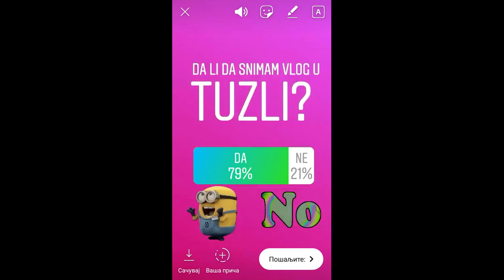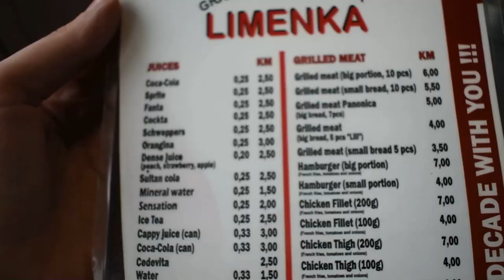Tuzla - Vlog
Snimano sa:
Nikon D3400